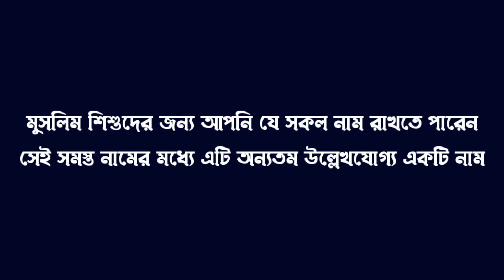সামছুদ্দীন নামের অর্থ কি |Shamsuddin Namer Bangla Ortho ki Shamsuddin সামছুদ্দীন | Name Meaning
সামছুদ্দীন নামের অর্থ কি |Shamsuddin Namer Bangla Ortho ki

এই চ্যানেলে ছেলে বা মেয়ে শিশুদের বিভিন্ন ধরণের ইসলামিক নামের অর্থ দেওয়া হয়। ছেলেমেয়ে বাবুদের ইসলামিক সুন্দর সুন্দর নাম  অর্থসহ সহকারে প্রায় সকল ধরনের নামের বাংলা মিনিং বা অর্থ ভিডিওর মাধ্যমে দেওয়া হয়। আশা করি আপনাদের চ্যানেলটি ভালো লাগবে।

Similar Keywords For This Video:
Beautiful Name
নামের অর্থ কী
ইসলামিক নাম,
সুন্দর নাম

Search Queries In Bangla:
মুসলিম মেয়ে শিশুর নাম,
মেয়েদের নাম,